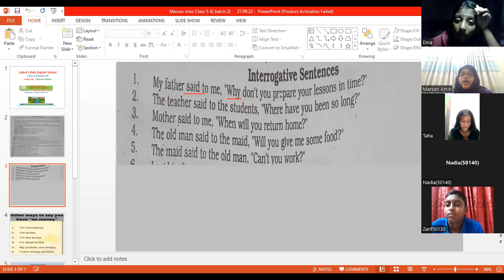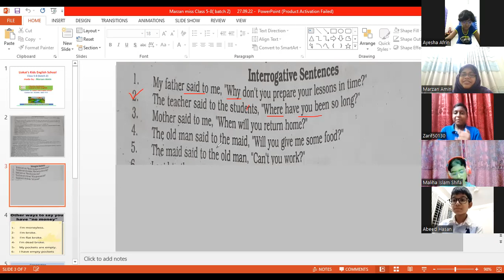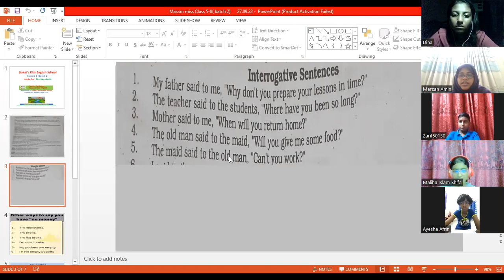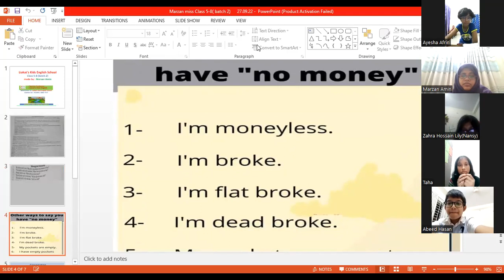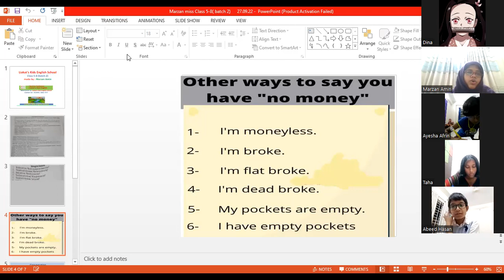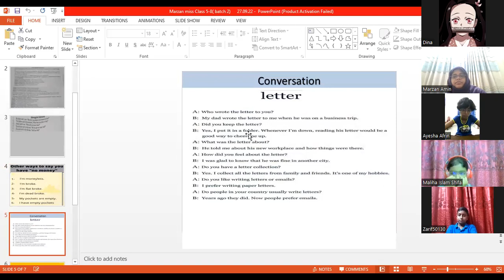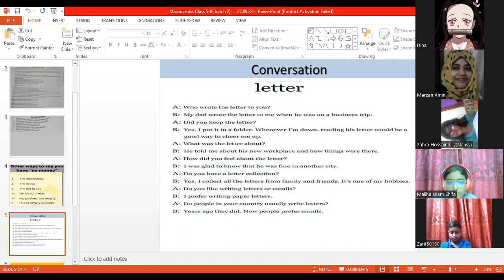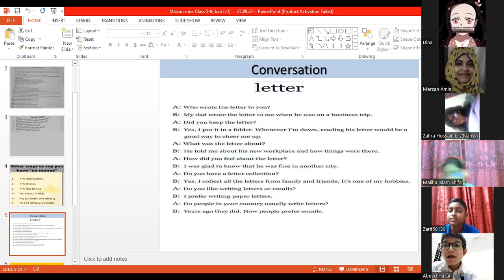Kids English School, class 5-8 batch 2, part 2, 27.09.22